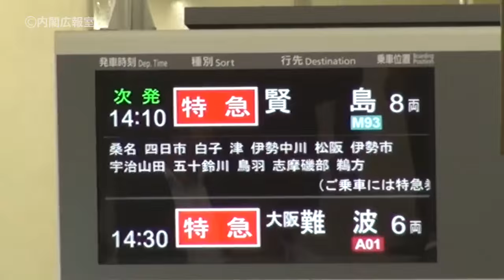総理メッセージ～いよいよG7伊勢志摩サミット開幕～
不透明さを増す世界経済、テロ・難民の問題、アジア情勢など世界が直面する様々な課題に、G7が共に立ち向かう。議長を務める安倍総理の意気込みをぜひご覧ください。